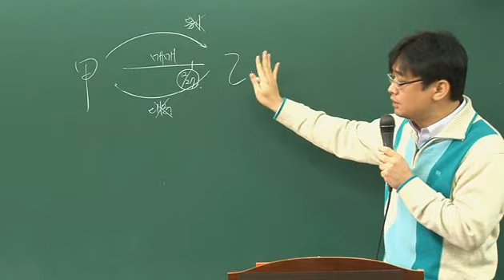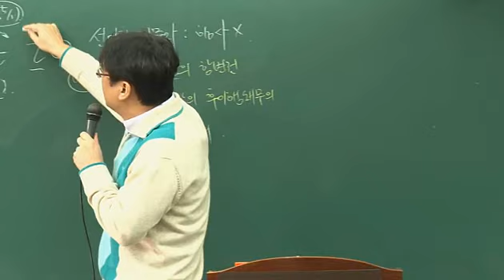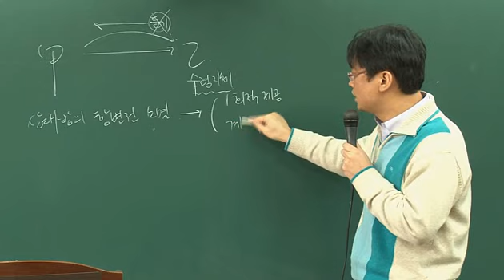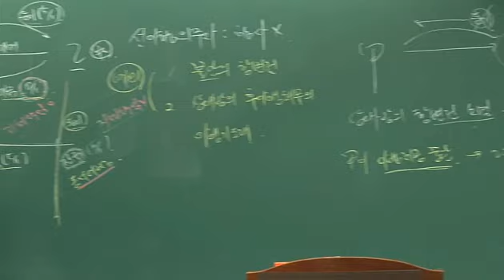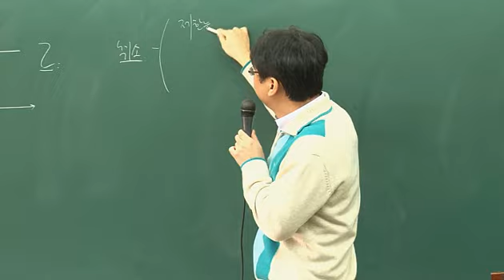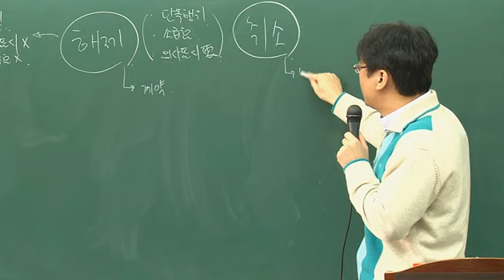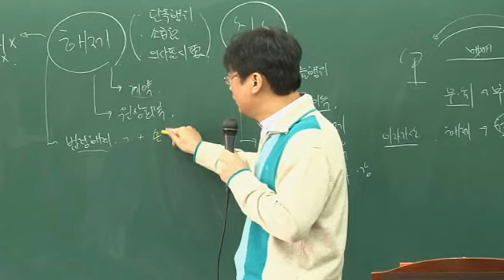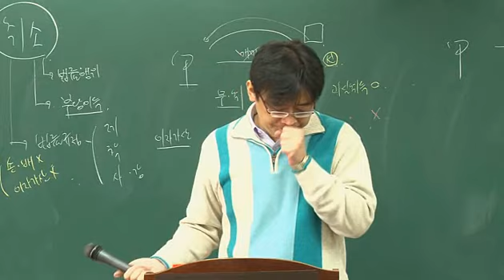공인중개사 민법 19 (7주차)동시이행 항변권 p137~142